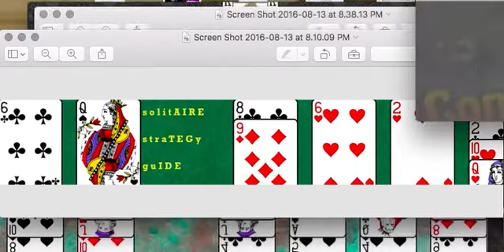SOLITAIRE STRATEGY GUIDE TRAILER